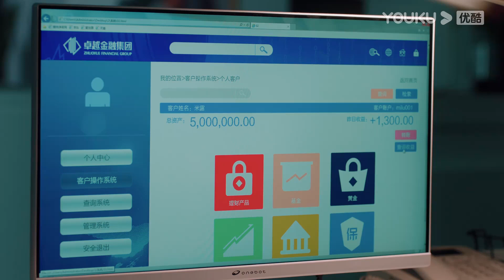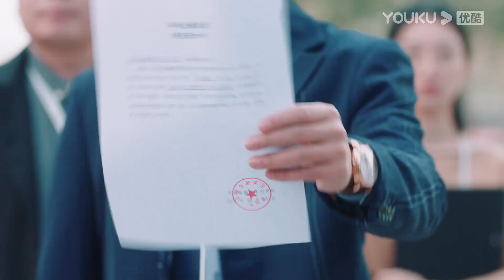ENGSUB 米露害怕孩子被抢走，于是自导自演陷害安屿，让她再也见不到孩子【致勇敢的你 To Be A Brave One】精彩看点 | 都市爱情剧 | 优酷华语剧场